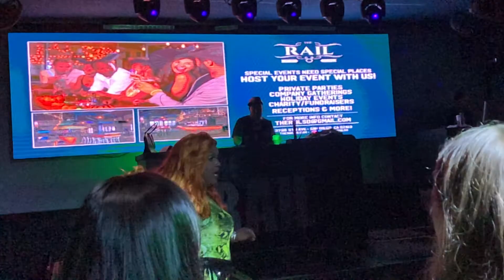Strawberry Corncakes @ The Rail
City Royals 1/4/20 San Diego ( I don’t own the rights to this music or content of this video)